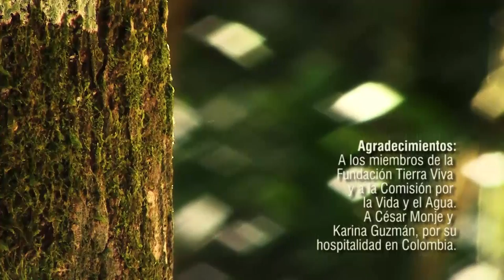Gestión Territorial (IV): Salvando el Agua (Colombia)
En Colombia, en Belén de los Andaquíes, se han establecido parques que empiezan a salvar el medioambiente de esta región. Los que antes eran potreros hoy son bosques que renacen por la acción de la población civil
Vídeo producido como parte de la Iniciativa de la Alianza Avina - Skoll; realizado por Amazónicos por la Amazonía - AMPA, con el respaldo de la Articulación Regional Amazónica - ARA Regional.